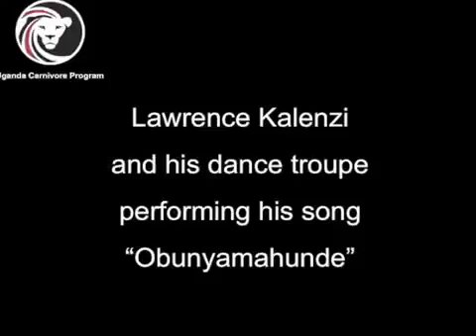Obunyamahunde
Asiimwe Samuel B2K